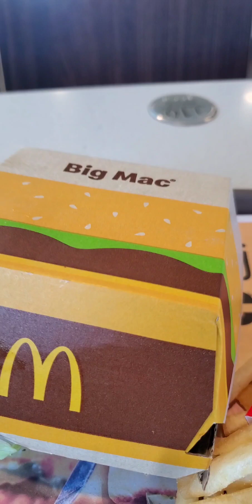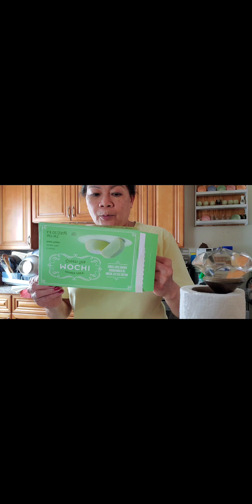BUHAY AMERICA 🇺🇸 DAY IN LIFE/MY OWN 👪 FAMILY@EMMA HATAMI CHANNEL